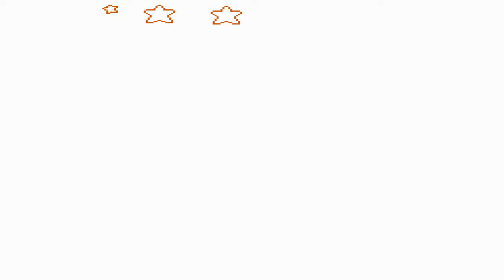Finale gegen König Dedede & Nightmare! | Kirby's Adventure [ENDE]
Welchen von denen fandet ihr am schwersten?

 🎮Spiel: Kirby's Adventure
⌨Plattform: NES
 ❔Genre: Jump n Run